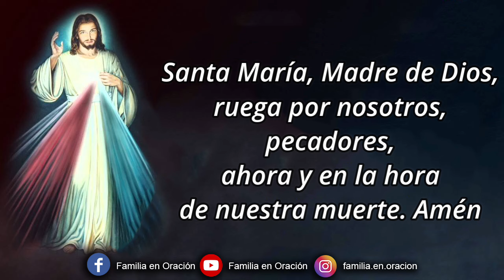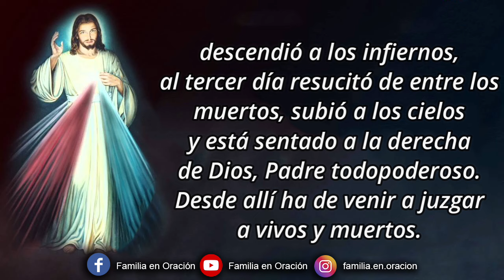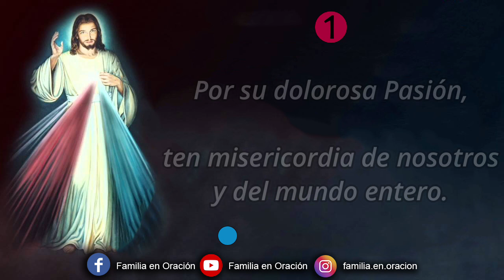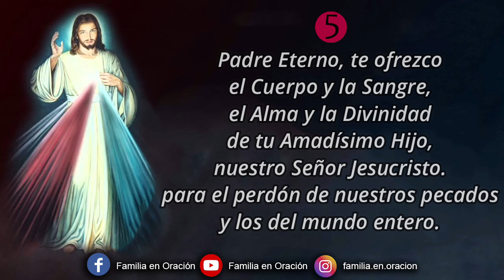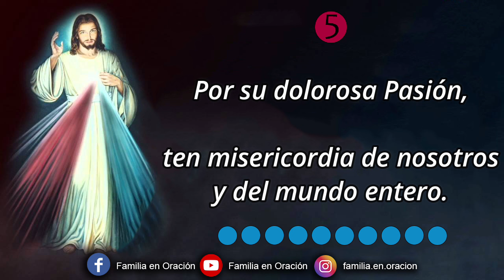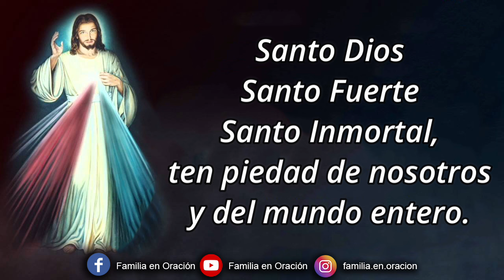Coronilla a la Divina Misericordia - 6 de Mayo 2024